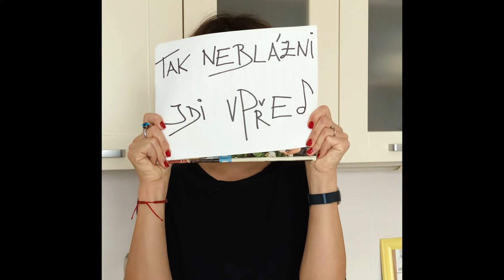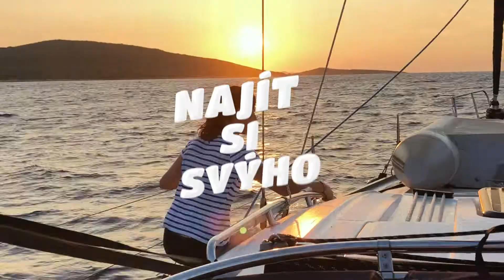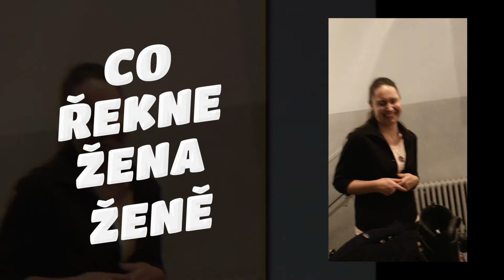Co řekna žena ženě ⎮ Dáša Zázvůrková